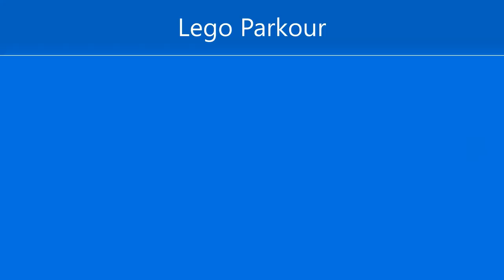Video Compilation! Jan. 2021 - Feb. 2021 | //SuperMarioChaos//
Also lmao, wtf, why does this have so many dislikes, maybe it's a glitch.